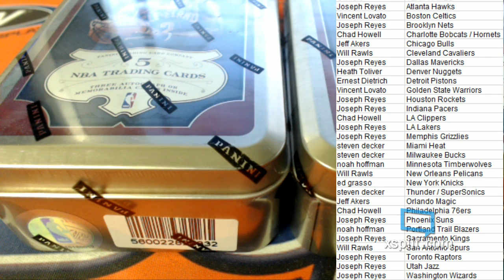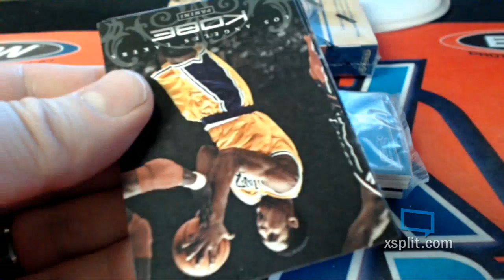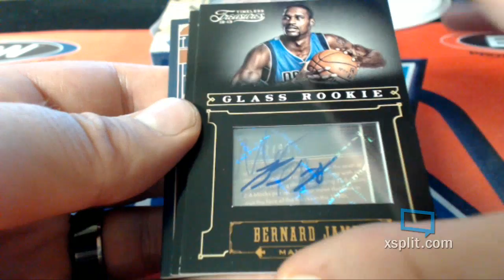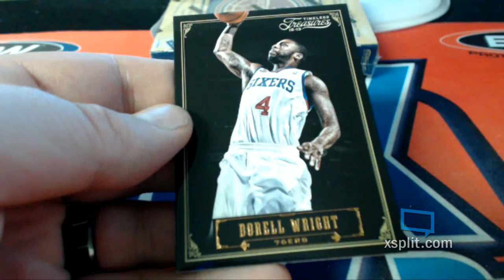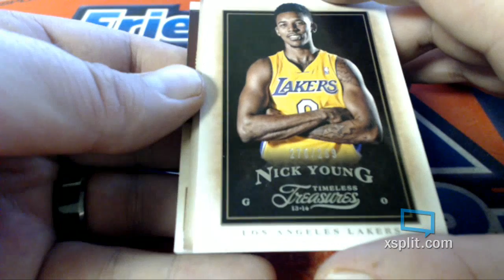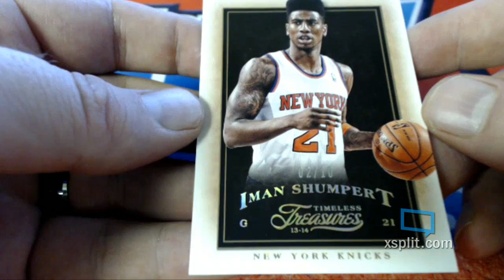2012 13 13 14 Panini Timless Treasures Basketball 2 Box Break LIVE SITE AUCTION ID TTLA1